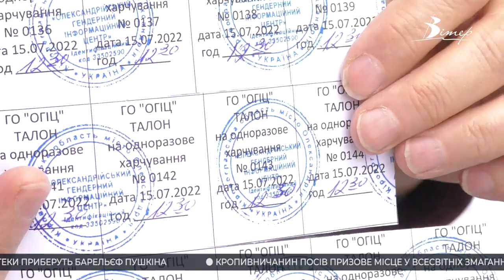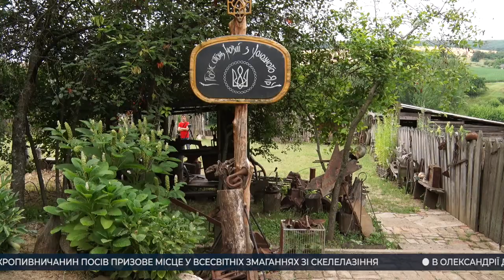Події на Кіровоградщині 9 - 15 липня 2022 року | CBNтиждень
00:00 - жнивна кампанія у розпалі на Кіровоградщині;
01:52 - вакцинуватися від дифтерії та правця закликають жителів Кіровоградщини;
03:07 - безплатними обідами годують переселенців в Олександрії;
06:37 - три десятки собак і котів вивезла з прифронтової зони кропивницька волонтерка;
08:42 - туристична Кіровоградщина: Музей-заповідник “Гайдамацька Січ” у селі Цибулеве;